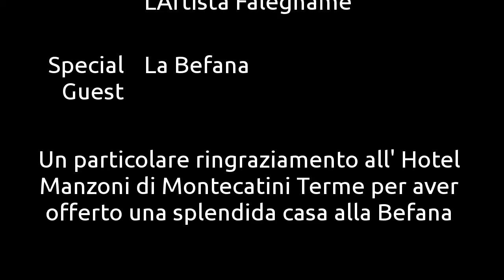Finalmente Vediamo la Befana